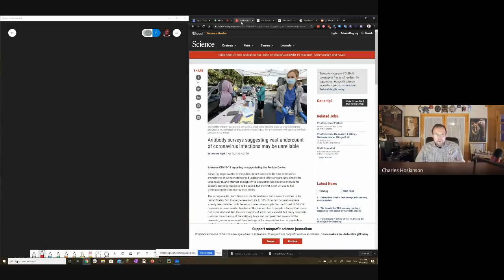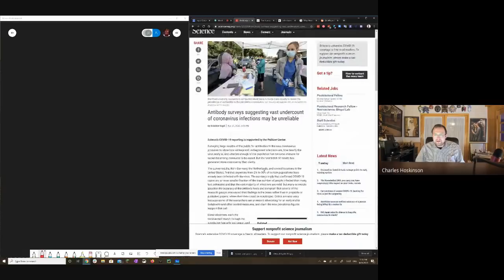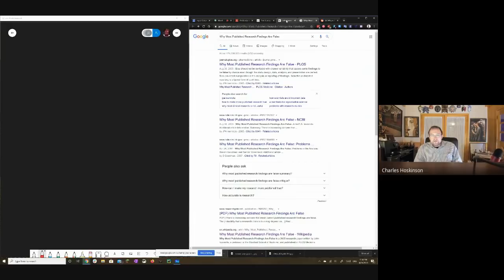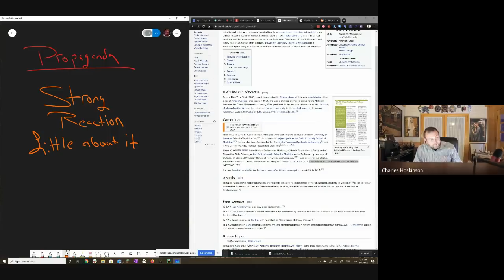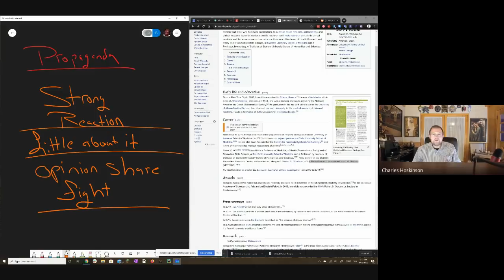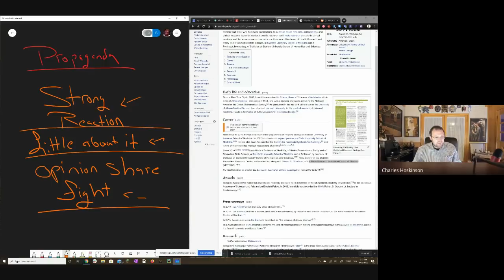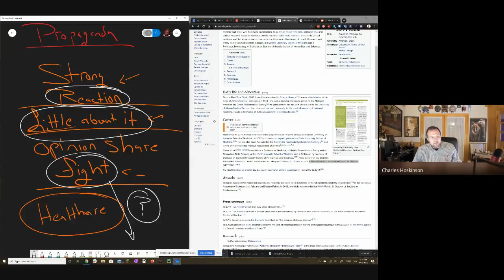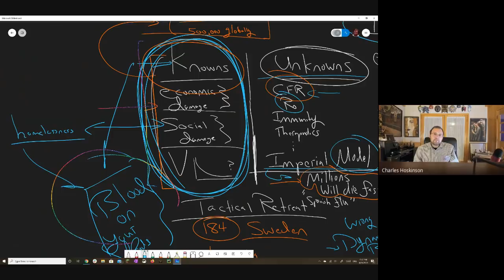On Propaganda Part 3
Final Video in the Series